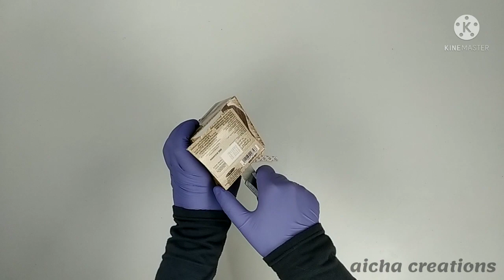اصنع بنفسك مبخرة شانيل | DIY Icense Holder | Chanel Decor | Gypsum & Cement craft idea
اصنعي مبخرة راقية من الاسمنت و الجبس | DIY Incense Holder | Gypsum Craft idea | Cement Art
مشروع مربح بالإسمنت والجبس الأبيض ولا أروع DIY en ciment
مشروع مربح 👍 || مبخرة من الاسمنت || concrete art
اصنعي بنفسك مبخرة راقية لبوفيه المناسبات بأقل من 5دراهم
إصنعي بنفسك مبخرة راقية بأقل من 13درهم 😲😲😲
اصنعي بنفسك مبخرة و ديكور بمواد بسيطة 👍
ماعندكش مبخرة باش تعطري المنزل ديالك⁉️عندي لك الحل كفاش تصنعيها بوحدك فقط ب 3دراهم/ Diy
اصنعي بنفسك مبخرة راقية بلمسة عربية رمضان concrete art
اصنعي بنفسك مبخرة أنيقة غير مكلفة لعشاق العود والبخور🥰جهزيها لرمضان المبارك🌛
diy اعمال_يدوية إعادة_تدوير ابداع افكار اصنعي بنفسك مبخرة راقية بأشياء بسيطة
اصنعي بنفسك مبخرة وديكور بمواد بسيطة جدا DIY/Decor
إصنعي بنفسك مبخرة راقية
DIY اصنعي بنفسك ديكور مبخرة بمكون لا يخطر على بالك 🤔🤔بفكرة بسيطة ومفيدة عطري منزلك
إصنعي بنفسك مبخرة وديكور راقي من أشياء بسيطة
اصنعي مبخرة بأقل من 10دراهم 😍😍😍
افكار سهلة لتزيين المنزل 💭لا تشتري ديكورات ❌إصنعيها بنفسك بأشياء بسيطة في البيت💐DIY HOUSE DECOR✨
اصنعي لمنزلك ديكورات رائعة باشياء بسيطة⁦♻️⁩ DIY ROOM 👌 DECOR 🌹
مبخره بالاسمنت ( عمل مبخره اسمنت) مبخره رخاميه - اعمال يدويه هاند ميد Cement Handmade
كيف تصنع تحفة كونكريت في 4 خطوات
طريقة عمل مبخر اسمنت
ورشه العمل حقتي للاسمنت و الجبس ( الكونكريت ) مشروع مربح وسهل concrete الجزء الاول +
مباخر _من الجبس مشروع مربح💰للنساء الماكثات بالبيت بأقل تكلفة👍
اصنع بنفسك حامل الشموع.المصنوع من الأسمنت .DIY .Candle holder made of cement

DIY Chanel
$1 CHANEL DOLLAR TREE 4 DIY HACKS ROOM DECOR
AMAZING DIY IDEAS WITH CEMENT
DIY Incense Holders
Decor! Awesome Cement Craft & Home Decor Ideas | Artkala
DIY home fragrance, Incense burner
4 white Cement DIY|Cement craft easy methods|Cement crafts Ideas| Multicrafti # cementcrafts
How to prepare and use a hanging incense burner (censor) with frankincense
How to make a Incense Holder Cottage | Room Decor DIY
CLAY Incense Holder
DIY Clay Incense stick holder | How to make Incense Stick Holder
Let's Make: A Clay Splatter-Painted Incense Holder
DIY CEMENT POTS FOR INDOOR PLANTS! NO SILICONE MOLD NEEDED - Concrete Crafts
MAKING GYPSUM POTS AT HOME | GYPSUM POTS DIY | HANDMADE POTS FOR PLANTS AND CANDLES
DIY Cement Geometric Candle Holders
DIY Room Decor | DIY home Decoration Ideas | Handmade Things| DIY Hacks |  Craft DIYS
DIY Room Decor! Quick and Easy Home Decorating Ideas
Porta Incenso Reciclado ♻ |
Tutorial de cómo hacer un porta inciensos
Como hacer un porta incienso casero FÁCIL | PORTAVELAS | How to make a homemade inciense holder
Buhurdanlık Yapıyoruz
Kolay Pratik Buhurdanlık Yapımı
♻️Kullanılmayan tül parçası ve boya kovası kapağı ile yaptım ‼️Görenler gözlerine inanamadı😲✔️💯
BUHURDANLIK YAPIMI\PRATİK VE YAPILIŞI KOLAY/KİLDEN KENDİN YAP DIY